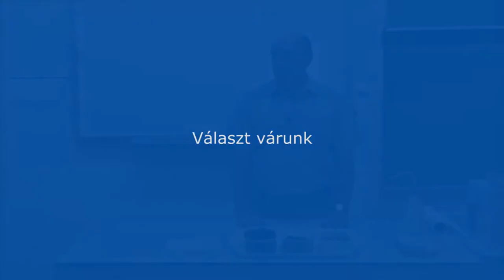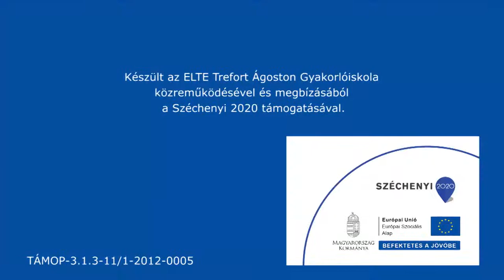Talajok szemcseösszetételének vizsgálata, fizikai talajféleségek elkülönítése